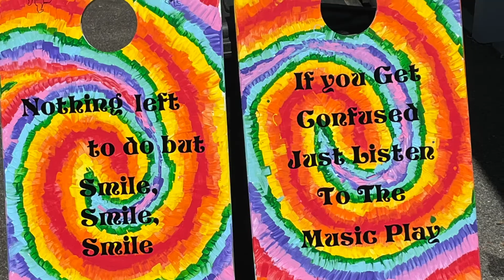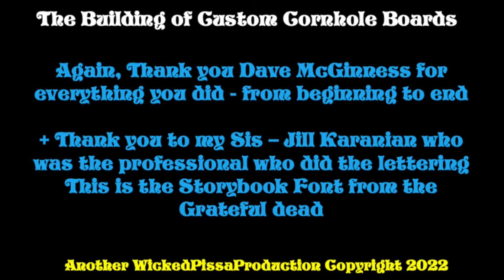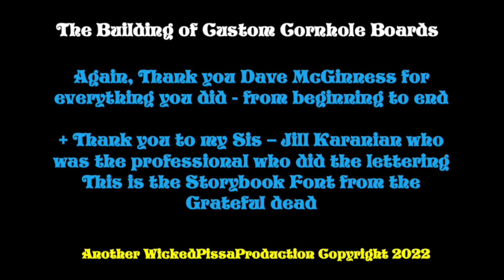Custom Cornhole Boards Spring 22